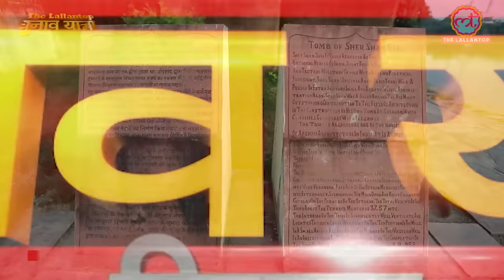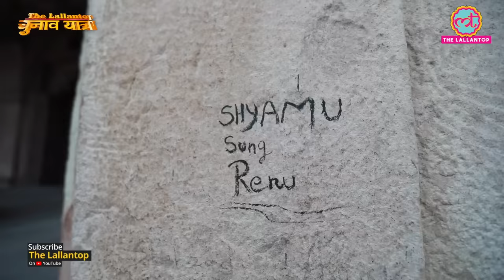इस बिहारी से मुग़ल क्यों डरते थे? | Sher Shah Suri | Story of GT Road | Bihar Elections 2020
While Covering the Bihar Assembly Elections 2020, The Lallantop's team reached Rohtas and inquired about the tomb of Sher Shah Suri from an expert in Bihar. Let's know this world heritage. If you want to come to Bihar for tourism, then you can definitely include it in your bucket list. Keep watching The Lallantop for all the news related to Bihar Assembly Elections 2020.